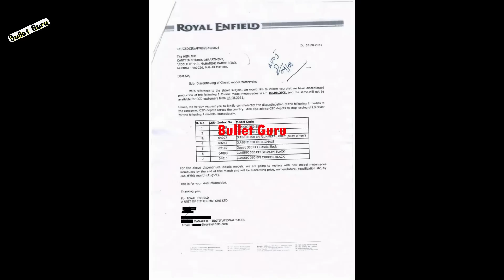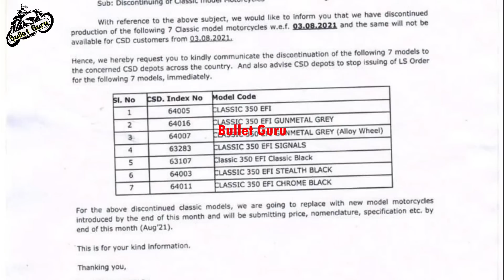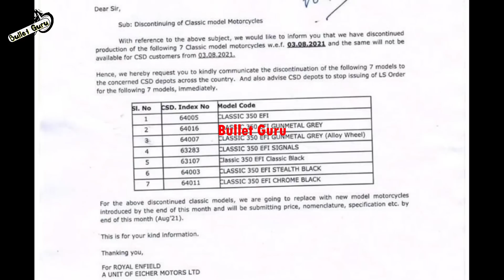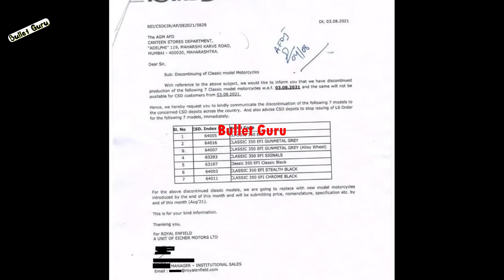Exclusive - BS6 Classic 350 DISCONTINUE with Proof Details | BS6 Classic अब नहीं मिलेगी😢😭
Declaration - As there is no official confirmation on this news details, All details are as per online media News, details may change.

1. Microfiber Cleaning Cloth
2. Chain Cleaner Brush
3. All in One Cleaner Polish
4. Body cover Silver
5. MATTE Paint Polish
6. Motul Combo(Lube & cleaner)
7. RE Body Cover
8. WASH SHAMPOO
9. FAST WAX SPRAY
10. 3M WAX
11. SCRATCH REMOVER

1. INDORI FOR BULLET
2. Mini Punjab/Short Bottle
3. Long Punjab / Long Bottle
4. Indori Black with Classic Plate
5. Dolphin Exhaust
6. Red Rooster Performance
7. Barrel Exhaust SCUD
8. Goldstar
9. ROUND BEND PIPE FOR BS3 & BS4

HAZARD SYSTEM
1. Simtac Hazard With LED Indicators
2. Autofy Hazard with Led Indicators
3. Universal Hazard System

1. Alarm Disc Lock
2. SS Disc Lock
3. Heavy Duty Bike Brake Lock
4. Heavy Duty Stainless Steel Cable Lock
5. Anti-Theft Alarm System
6. Wheel Lock
7. Multi Cable Lock
8. Heavy Duty Lock

1. SPANNERS SET
2. Tool Kit, Screwdriver and Socket Set
3. Mini Tool Kit For Home
4. Home DIY TOOL Kit
5. Bosch Mini Garage Tool Kit Set
6. Taparia Socket Set (Recommended)

1. DRL LED Headlight 105W
2. DRL LED Headlight Basic
3. DRL LED ANGLE EYE HEADLIGHT 55W
4. C6 65000k LED LIGHT
5. NIGHTEYE LED LIGHT
6. DRL LED Light 55W
7. 6 LED Fog light 24W(2pcs)
8. Yellow Light Fog Light 20W(2pcs)
9. CREE LED Fog Light 40W(2pcs)
10. 12 LED Fog Light 36W CREE

1. SHELL 15W50
2. CASTROL 15W50
3. GULF 15W50
4. Motul 7100 20W50
5. Liqui Moly 15W50
6. Motul 5100 10w50
7. Motul 3100 20W50

1. Goggles & MASK
2. Probiker Gloves
3. Steelbird Air SBA-2 Robot HELMET
4. STEELBIRD AIR SBA-2 MATTE BLACK HELMET
5. STEELBIRD SBA 1 R2K HELMET
6. VEGA RYKER BOLDER HELMET
7. VEGA RYKER D/V HELMET
8. KNEE & ELBOW GUARD *
9. STEEL KNEE & ELBOW GUARD

royal enfield Classic Next Generation
royal enfield bullet 250cc
Top 3 Upcoming Royal Enfield  Bikes India 2021